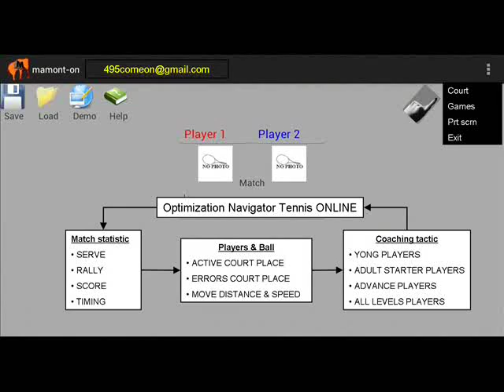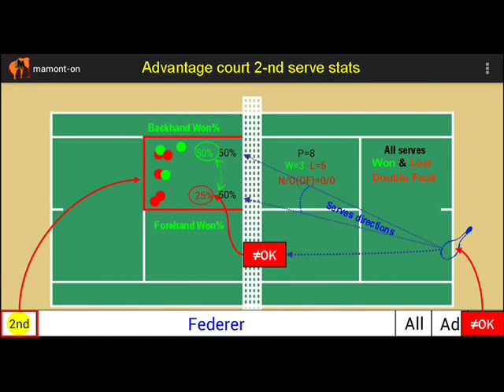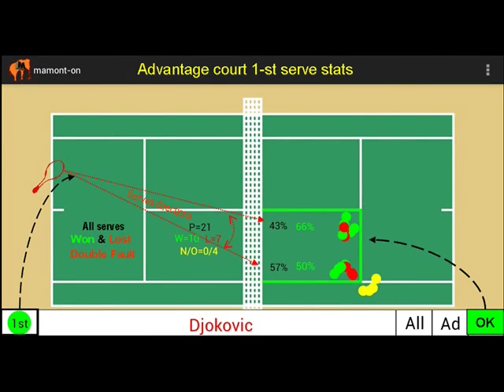Tennis Final Djokovic vs Federer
Barclays ATP London Final 2012 Serves stat navigator Tennis couch hints MAM&ONT-ON Djokovic vs Federer